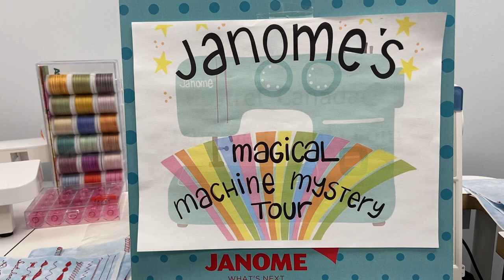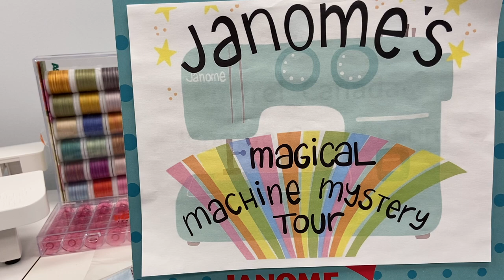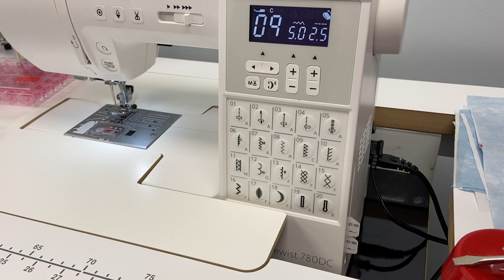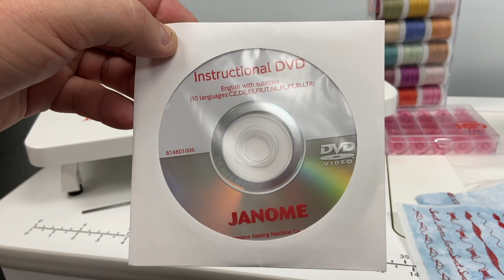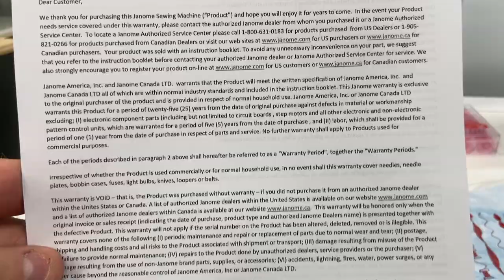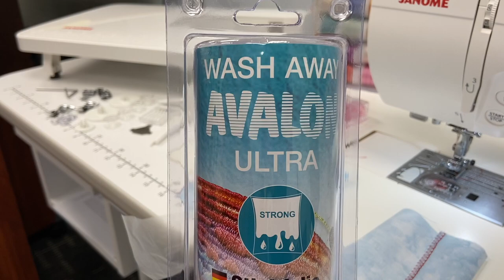MAGICAL MACHINE MYSTERY TOUR | JANOME SEWIST 780DC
Join us for another Magical Machine Mystery Tour, featuring this week the Janome Sewist 780DC and all its incredible user benefits and features!